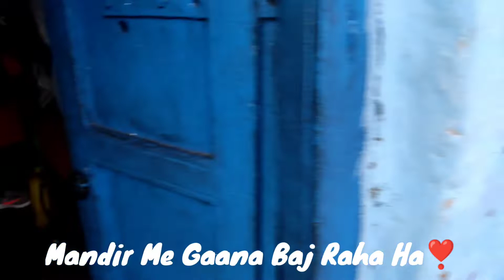रोज सुबह ये काम जरूर करो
Good morning

✋Dislike Jo आपको अच्छा लगता है ओ करे |

Thanks 👍
kashinath kumar
kashinath kumar vlog
Dhanbad
Jharkhand
sinidih
katrash